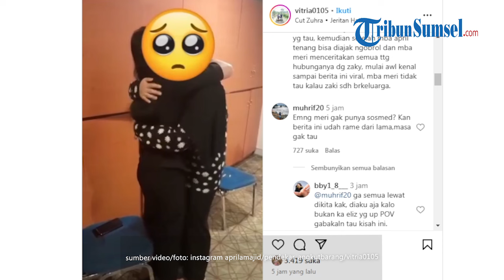MOMEN Haru Aprila Majid Peluk Wanita Diduga Selingkuhan Suaminya, Semoga Tak Bernasib Sama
Momen haru Aprila Majid peluk wanita berinisial MA yang diduga selingkuhan suaminya.

Meski sebelumnya sempat mengamuk dan teriak histeris labrak MA di Bioskop Mall Palembang, kini keduanya justru sepakat damai.

Editor video: Melisa Wulandari
Sumber: instagram aprilamajid/pendekar_angkutbarang/vitria0105